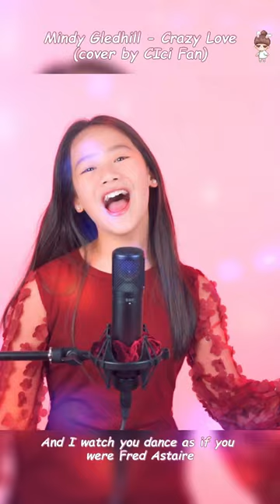Mindy Gledhill - Crazy Love（由 CIci Fan 翻唱）singer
Nobody knows that I am a secret spy
I follow you home, careful to walk behind you
I climb up your tree and hide in the leaves
To keep you from seeing who I am

Call me obsessed, but I need to know your name
Your age, your address and where in the world you came from
It’s silly to think that I’m on the brink
Of falling right off my rocker

Oh, I want to know
All about your mom and your favorite song
And why you hypnotize me
Well, I tell you what
I’m the definition of obsessive-compulsive, crazy love

Late after dark, your light is on upstairs
And I watch you dance as if you were Fred Astaire
A little finesse, a sparkly dress
And I could be Ginger Rogers

All the books you read and your favorite sweets
I’m the definition of obsessive-compulsive, crazy

La, la, la I’m like a firefly
La, la, la in the evening sky
I’m all aglow whenever I see you walking by

If you ever plan to hold my hand
I’m the definition of
Obsessive-compulsive crazy love